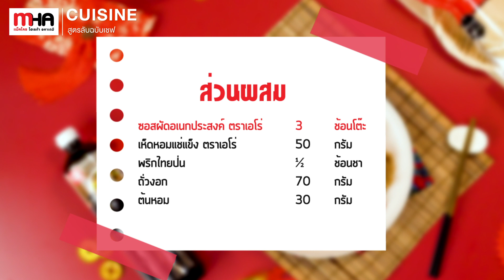หมี่ผัดมงคลจักรพรรดิ์ l MHA Cuisine l สูตรลับฉบับเชฟ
สูตรลับฉบับเชฟ l หมี่ผัดมงคลจักรพรรดิ์ จากเชฟพัน
เสริมความเป็นสิริมงคล ต้อนรับวันตรุษจีนปี 2567
เคล็ดลับอยู่ที่การผัดเส้นหมี่ให้คงความยาว ไม่ตัดเส้น จะอายุยืน
โดยใช้ หมี่เตี๊ยว เส้นขาว ตราเอโร่ ได้มาตรฐานจากโรงงาน
เหนียว นุ่ม ผัดแล้วไม่เละ เส้นสีเหลืองทองสวยชวนทาน
ปิดท้ายด้วย ซอสผัดอเนกประสงค์ ตราเอโร่
เพิ่มรสชาติกลมกล่อม อร่อยให้ลูกค้าหลง!
ซื้อวัตถุดิบตราเอโร่ ส่งถึงบ้าน
หรือซื้อได้ที่แม็คโครทุกสาขา